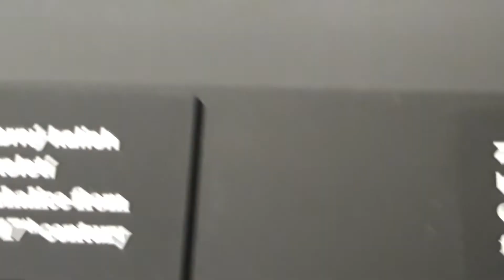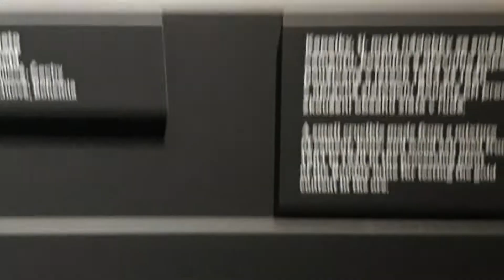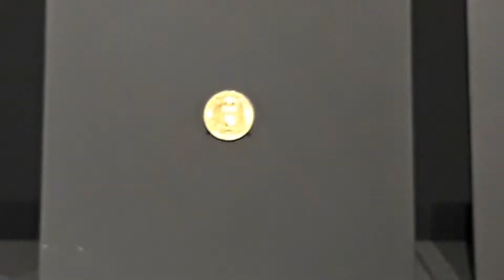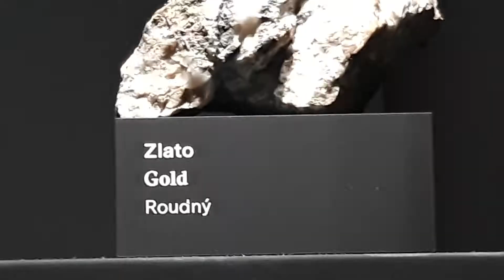define ve arkeoloji,den en değerli tarihi eser ve bulunmuş define ve çok değişik altın objeler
define ve arkeoloji,den en değerli tarihi eser ve bulunmuş define ve çok değişik altın objeleri görüntüledi ve sizler için paylaştı. çok eğlenceli ve keyifli bir define videosu oldu iyi seyirler.
Ayrıcalıklardan yararlanmak için bu kanala katılın:
Yeni Kanalımızdır, Aşağıdaki Linkten Sizlerde Aramıza Katılabilir Ve Kanalımızın İlk Destek Verenlerinden Olabilirsiniz
Zorunlu Yasal Uyarı: paylaşılan ve paylaşılacak olan her içerik sadece mizah, eğlence amaçlı ve kurgusal olarak üretilmiştir. Gerçek kişilerle veya olaylarla herhangi bir ilgisi yoktur. Lütfen içeriklerimizi bu çerçevede değerlendirin ve eğlence amaçlı olduğunu unutmayın. bu madde define ve arkeoloji youtube kanalımızın tamamını ve tüm paylaşımlarımızı kapsamaktadır.